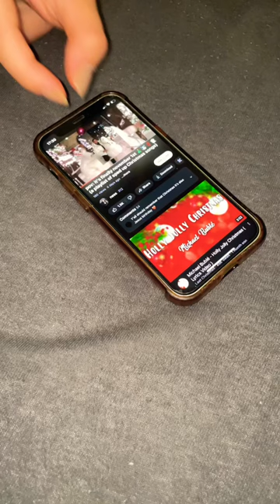Omg New Iphone Lifehack with magnet put on screen when you are watching a youtube video